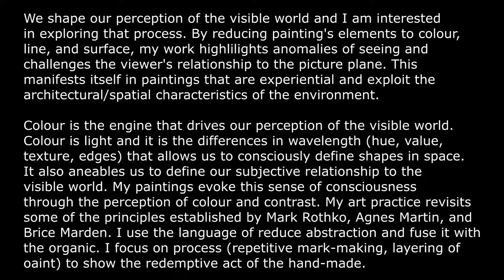Pete Kohut at Xchanges Gallery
Exhibition: Depth of Field